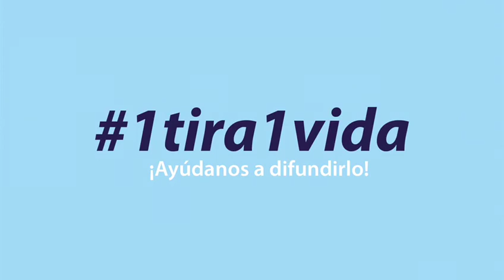Día Mundial de la Diabetes. Piensa en diabetes. TIPO 1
Con motivo del Día Mundial de la Diabetes,  queremos que conozcas en qué consiste la Diabetes TIPO 1 y cómo identificar los  primeros síntomas.